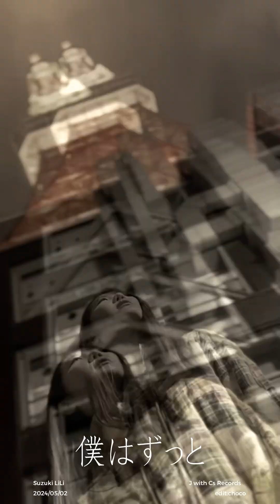僕はずっとMV すずきりり